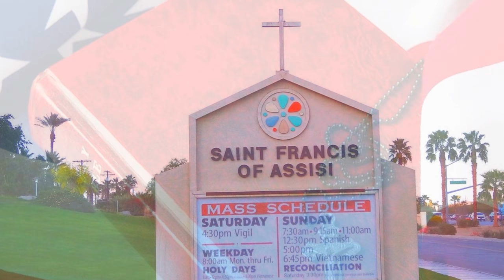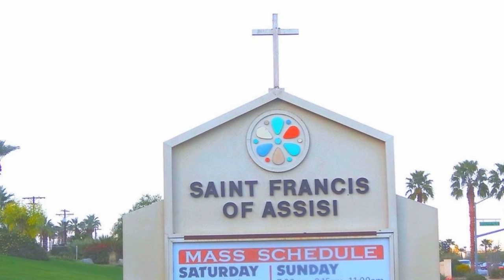Carmelite Sisters Of The Most Sacred Heart Of Los Angeles Lenten Concert In The Desert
Carmelite Sisters Of The Most Sacred Heart Of Los Angeles perform a Lenten concert, in the desert, with music that speaks to the soul and moves the spirit with spiritual joy.